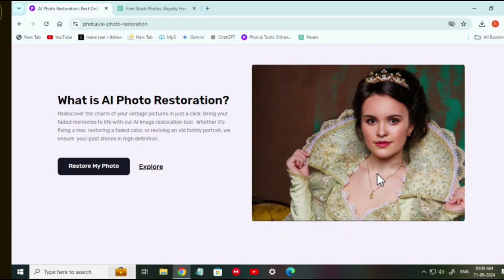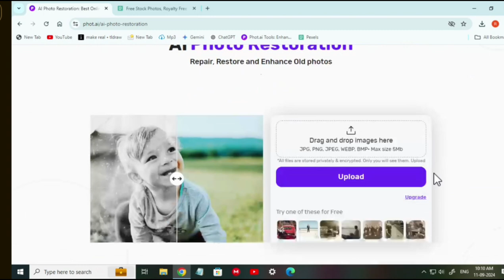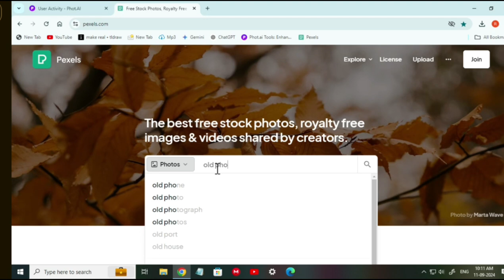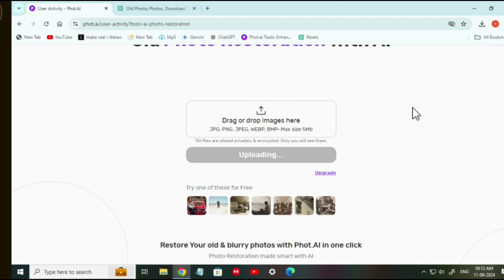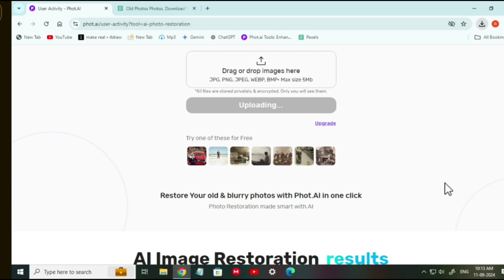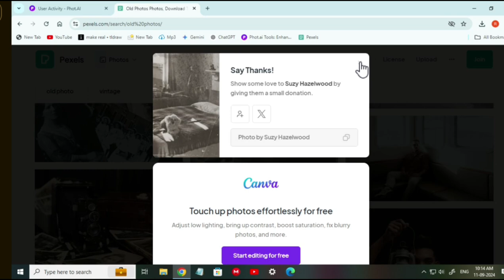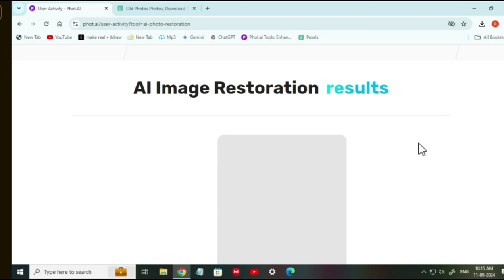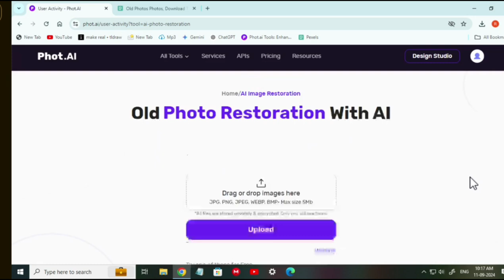Best Free AI Tool to Restore Old Photos Online! 🖼️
Discover the best free AI tool to effortlessly restore your old and damaged photos! 🌟 Learn how to achieve high-quality results with just a few clicks using advanced AI technology. Perfect for photographers, designers, and anyone looking to bring their cherished memories back to life.